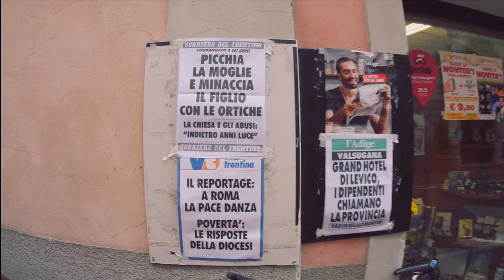Ma che ci faccio in VALSUGANA? | Trentino in CAMPER (Prequel)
In questo video vado a scoprire la Valsugana in Camper, ma sono venuto qui per conoscere una persona molto interessante che vedrete nel prossimo video!

Ti serve un sito web? È il mio lavoro!